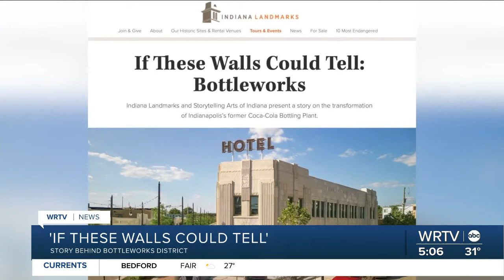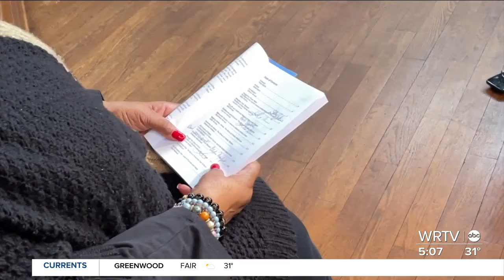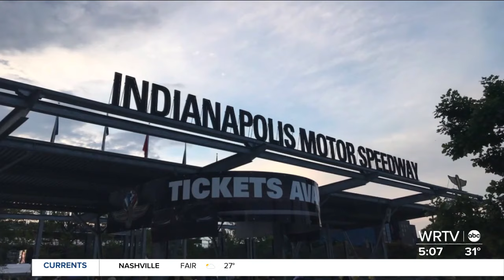Uncovering the history behind the award-winning Bottleworks Hotel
'If These Walls Could Tell': Bottleworks shares history of the former bottling plant turned boutique hotel.